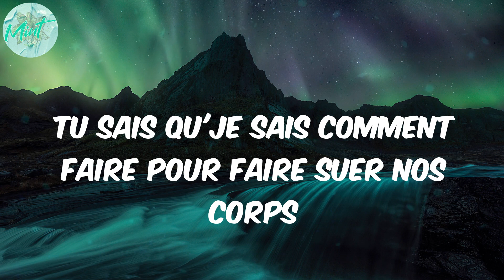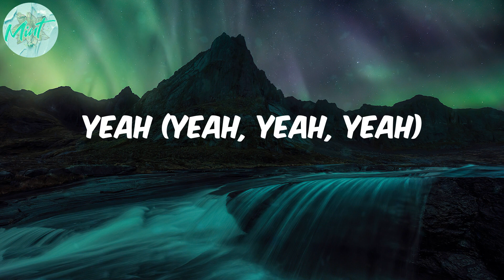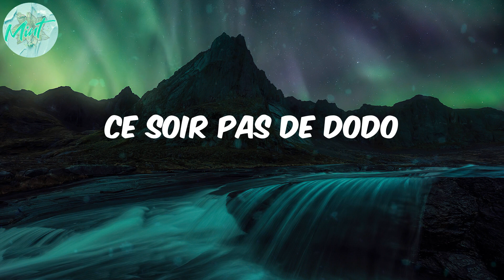Tayc - D O D O (Lyrics)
afro music
africanbeat
afrobeat
african music
afro pop
pop
Tayc
D O D O
D O D O lyrics
lyirics D O D O
Lyrics Tayc

Lyrics:
Yeah
Dodo, umh
Dodo, umh
Dodo, umh
Dodo, umh
Dodo, umh
Dodo, umh
Dodo, umh
Dodo, umh
Ce soir pas de dodo
Dodo, umh